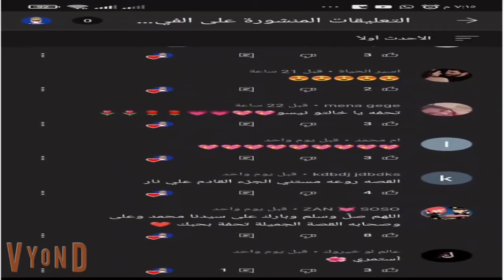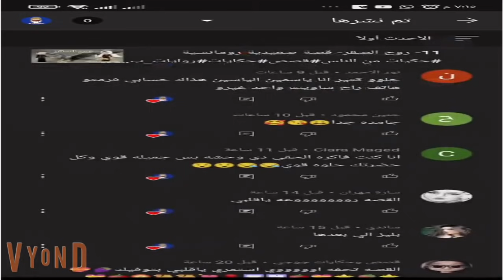12- روح الصقر- قصة صعيدية رومانسية حكيات من الناس#قصص#حكايات#روايات_بوليسية#قصص_صعيدية#قصص_رومانسية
في هذا الفيديو سيتم عرض قصة محتواها قصة حب بتتولد فى الصعيد مصر بين الغنى والفقيرة
حكايات هنا هي تقدم قصص واقعية من حياتنا اليومية .
حكايات - هنا -, رواية,روايات عربية ,قصص رومنسية,قصص واقعية ,قصص اكشن